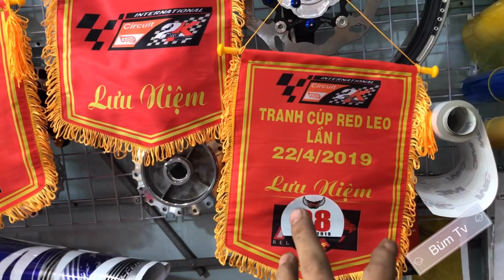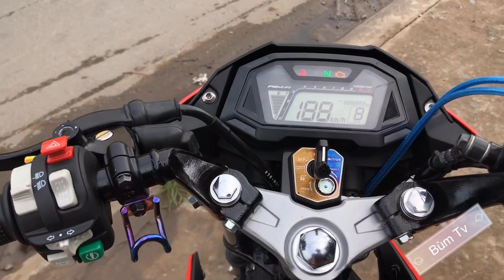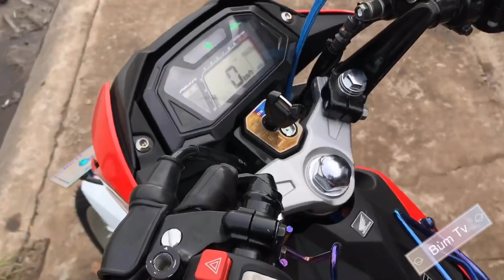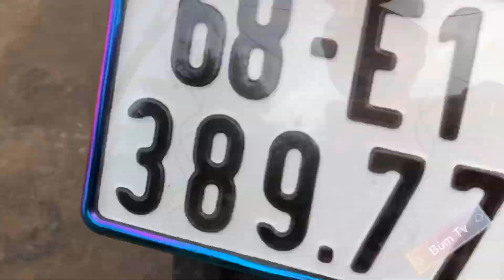Sonic lên Bánh căm Dùm Phay RCB Vỏ Michelin | Honeywell | Cùm Domino Lắp Sonic | Bùm Tv